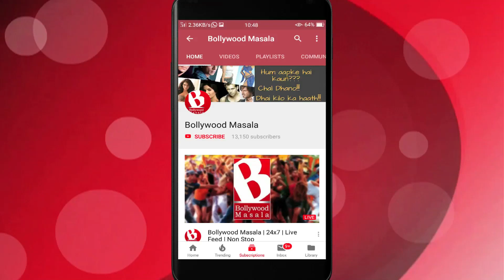Nushrat ki yeh film Kriti Kharbanda ko milli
Nushrat Barucha left Salman Khan film production's movie Bulbul Marriage Hall, which is now offered to Kriti Kharbanda for the lead role opposite Pulkit Samrat.
In her celebrity interview Kriti shared she was more than happy with this offer as she will get more time to spend with Pulkit.